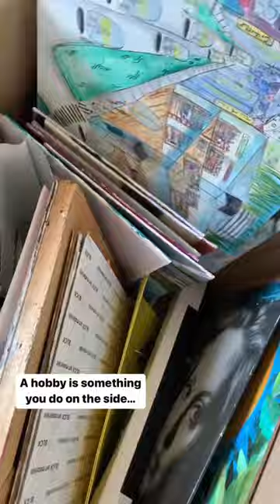It’s no longer a hobby🎨🙆🏾‍♀️